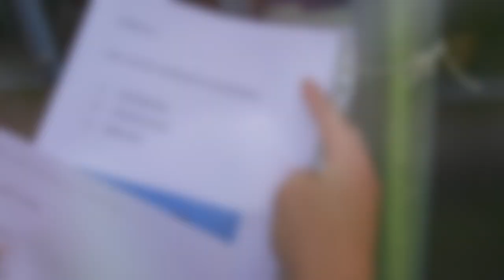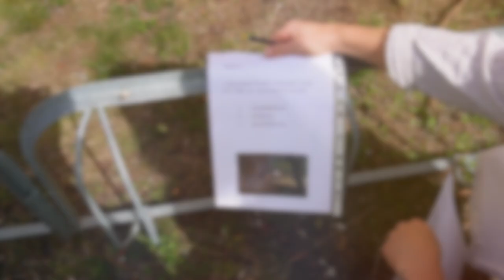Vlogg | Sista dagen på jobbet